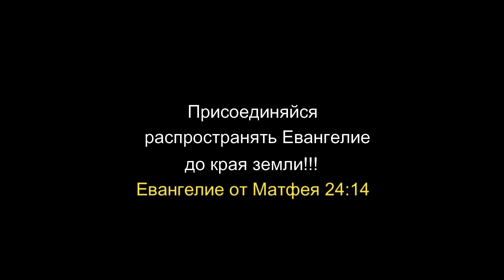КОНЕЦ СВЕТА - это отсутствие Бога в уме и сердце человека. Бог есть свет.